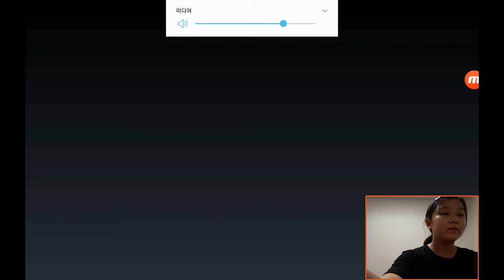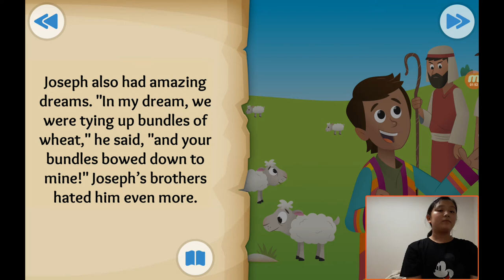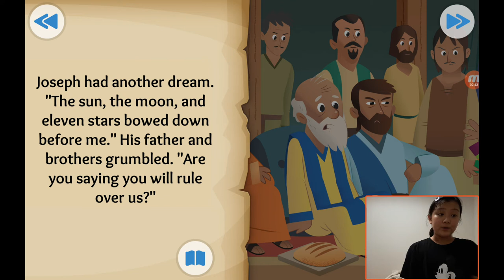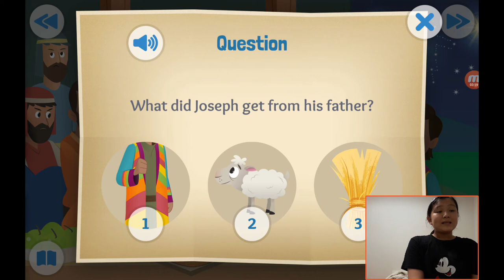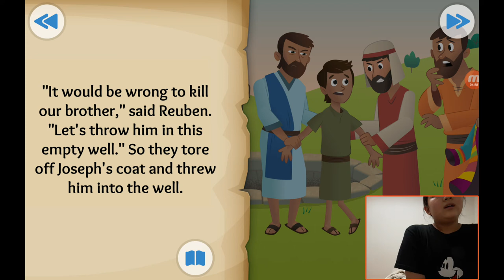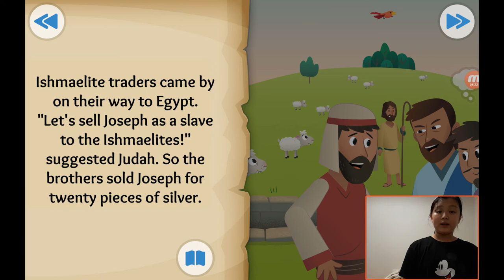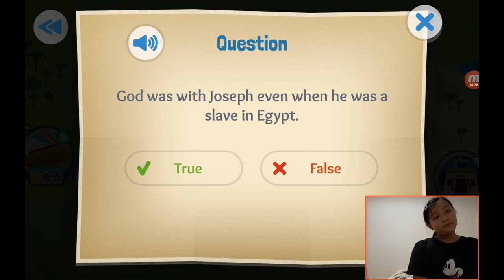‹TBP Kids› 어린이영어성경：06 The Dreamer about Joseph is sold into slavery in Genesis 37